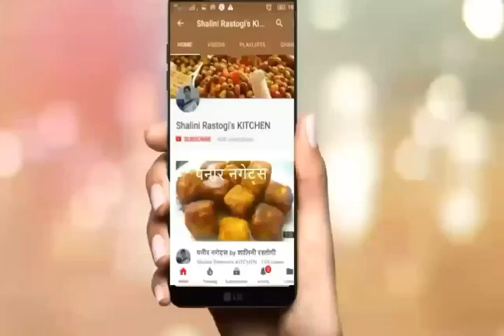इससे आसान तरीका कोई नहीं | बेसन के सेव | गाठिया | BESAN KE SEV | HOLI SPECIAL SEV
BESAN KE SEV, HOLI SPECIAL RECIPES

इससे आसान तरीका कोई नहीं , होली के पकवान बेसन के सेव, गाठिया

Holi is a popular ancient Hindu festival, also known as the "festival of spring", the "festival of colours", and the "festival of love". The festival signifies the triumph of good over evil.It originated and is predominantly celebrated in India, but has also spread to other regions of Asia and parts of the Western world through the diaspora from the Indian subcontinent.

Holi celebrates the arrival of spring, the end of winter, the blossoming of love, and for many it's a festive day to meet others, play and laugh, forget and forgive, and repair broken relationships. The festival also celebrates the beginning of a good spring harvest season. It lasts for a night and a day, starting on the evening of the Purnima (Full Moon day) falling in the Hindu calendar month of Phalguna, which falls around middle of March in the Gregorian calendar. The first evening is known as Holika Dahan (burning of demon holika) or Chhoti Holi and the following day as Holi, Rangwali Holi, Dhuleti, Dhulandi, or Phagwah.